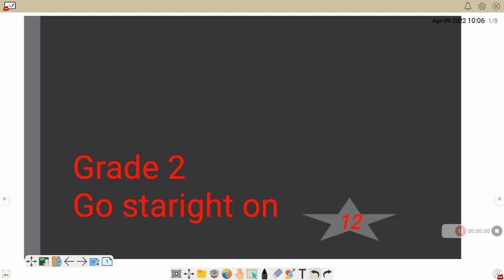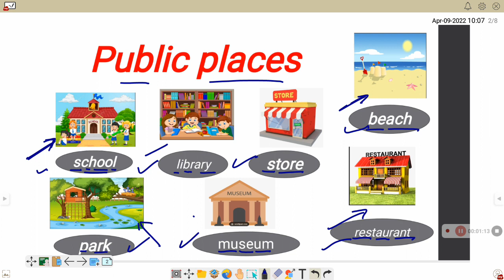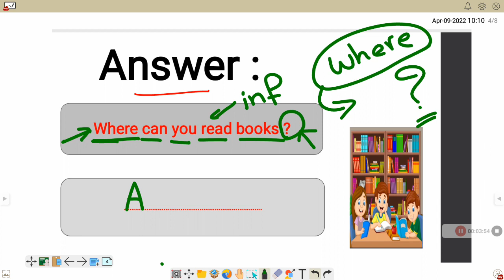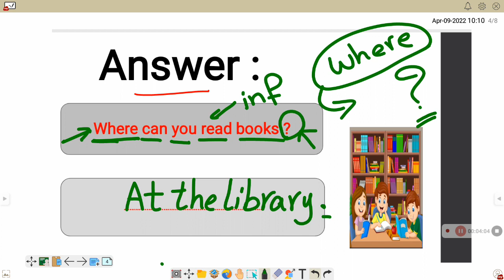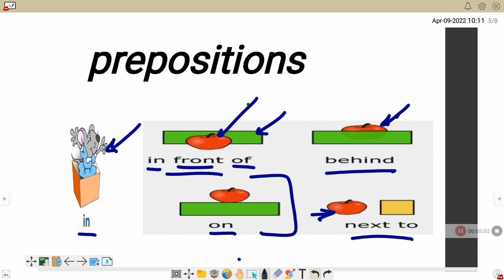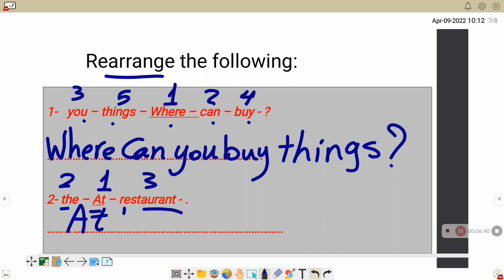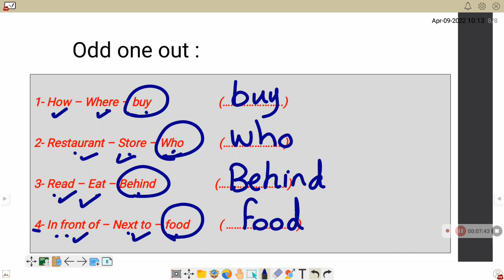g2u12p2 لغه انجليزيه للصف الثاني الابتدائي أ.رشا